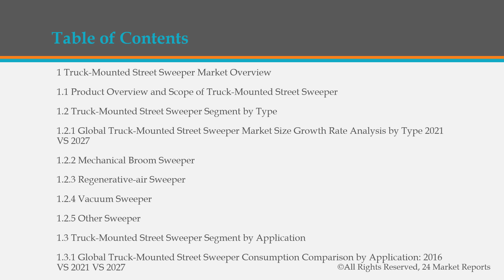Truck Mounted Street Sweeper Market Research Report 2021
The research report includes specific segments by region (country), by manufacturers, by Type and by Application. Each type provides information about the production during the forecast period of 2016 to 2027. by Application segment also provides consumption during the forecast period of 2016 to 2027.